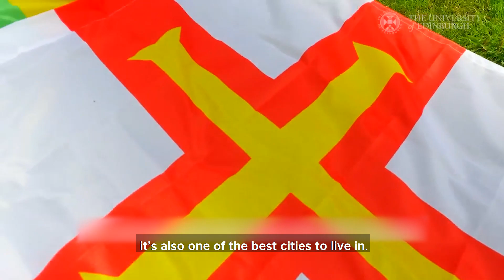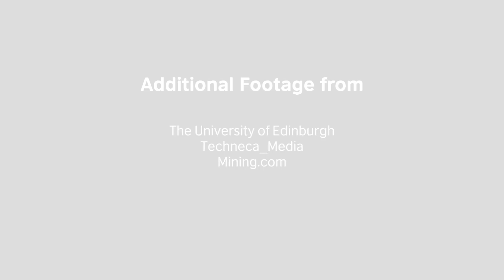Addressing pollution in mine-affected rivers: Justine Perry Domingo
DOST-Newton scholar Justine Perry Domingo of UP-NIGS talks about his PhD research at the University of Edinburgh School of Geosciences on sediment transport in mine-affected rivers in the Philippines.

Justine intends for his research to be the basis for predicting possible socio-environmental impact and assess suitable measures to reduce siltation in mine-affected catchments in the country.